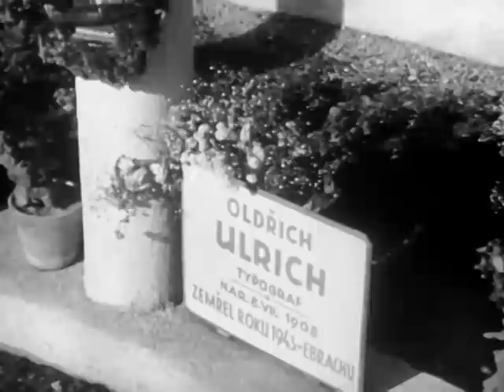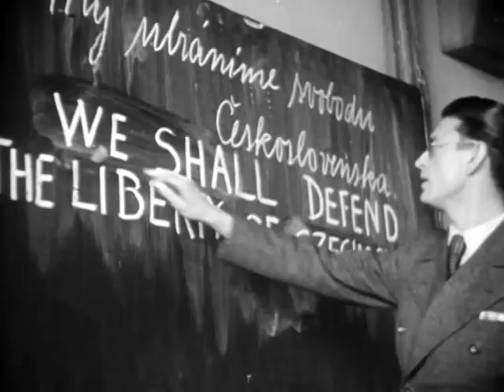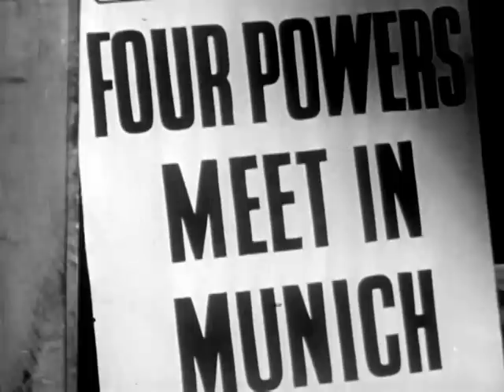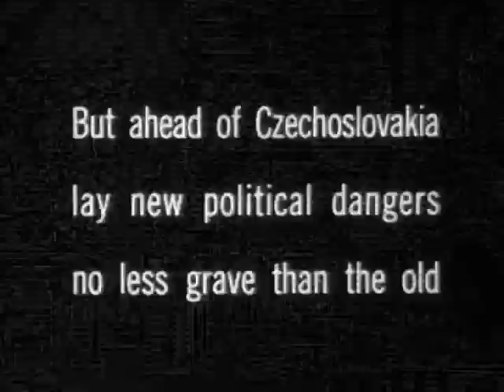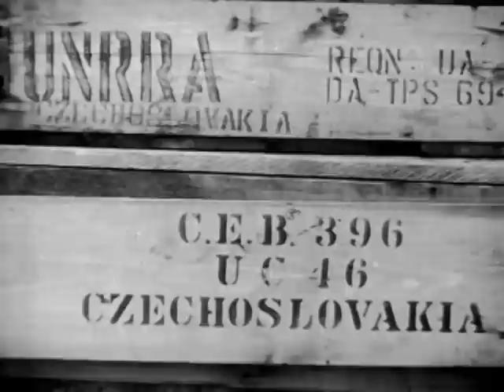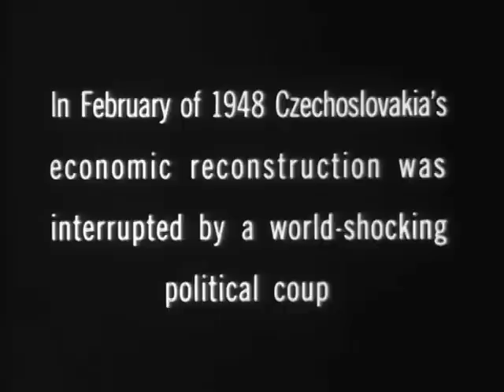Czechoslovakia Post World War II (1948)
National Archives - Czechoslovakia Post World War II - National Security Council. Central Intelligence Agency. (09/18/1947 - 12/04/1981). - ARC 1538222 / LI 263.643